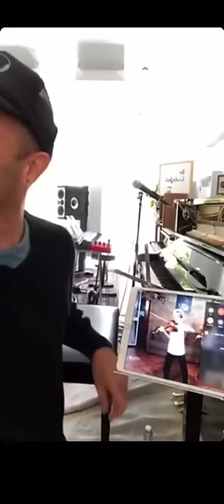Chris Martin dei Coldplay canta “Viva la vida” con Mirko e Valerio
Live con “CHRIS MARTIN” Coldplay Siamo emozionatissimi❤️, felicissimi e senza parole, “Chris Martin” sei un’ Artista incredibile, straordinario ed una persona stupenda piena di sensibilità amore e generosità, siamo immensamente onorati di aver suonato con te per il “Live Togheter at Home”, un grande fantastico sogno pazzesco😍, Dio benedica te i Coldplay il vostro team e le vostre famiglie, vi amiamo.
Grazie dal profondo del nostro cuore 🙏🥰 e grazie a tutti voi che ci supportate da tutte le parti del mondo - Mirko e Valerio 🎻🎻❤️ Wow Wow Wow Wow Wow .
Live with CHRIS MARTIN - COLDPLAY
We are very excited❤️, very happy and speechless, “Chris Martin” you are an incredible, extraordinary artist and a wonderful person full of sensitivity, love and generosity, we are immensely honored to have played with you for the “Live Togheter at Home”, a great fantastic crazy dream😍, God bless you Coldplay your team and your families, we love you. Thanks from the bottom of our heart 🙏🥰 and thanks to all of you who support us from all parts of the world - Mirko and Valerio 🎻🎻❤️